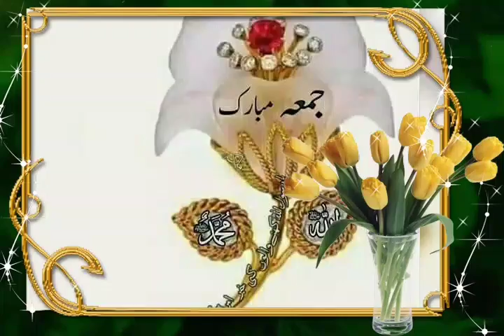Mujahid AlaM idi